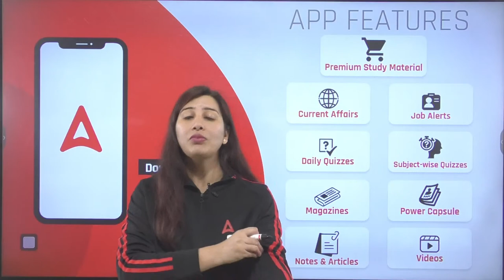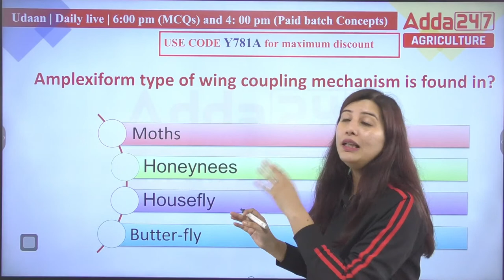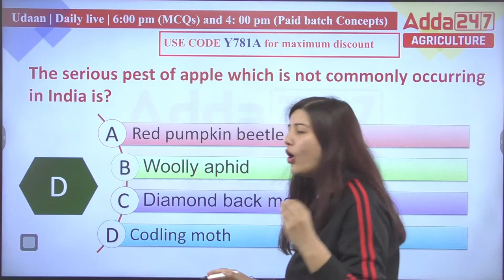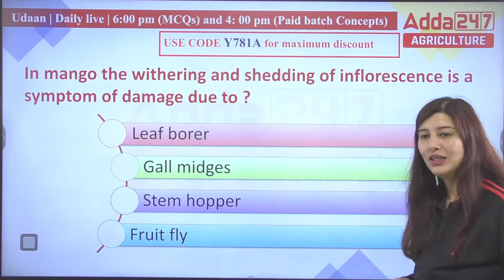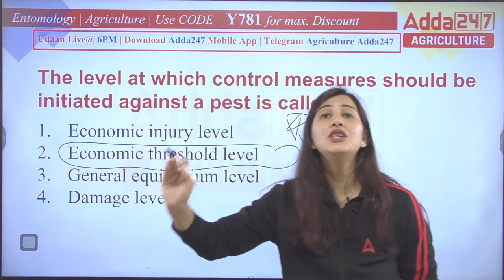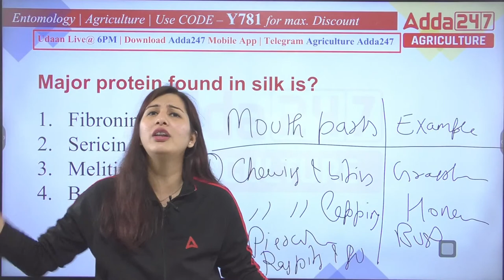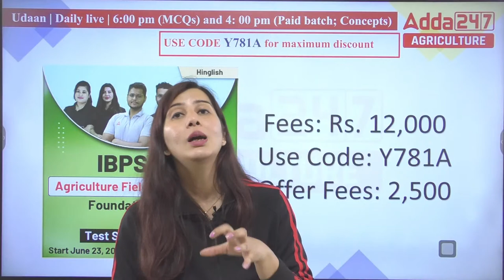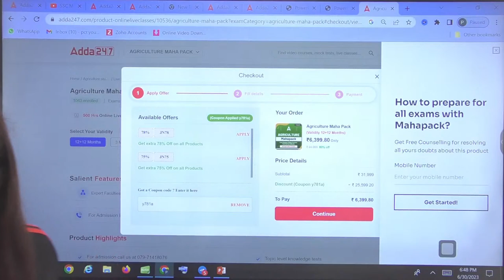UDAAN By Pratibha Sharma | Entomology Concept + MCQs for Agriculture Exams #67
In this Class, Pratibha Sharma Mam is going to discuss different topics of Entomology. Entomology Daily Concepts and MCQs for All Agriculture Exams. Join Agriculture Adda247 for the best guidance and preparation for the exams.